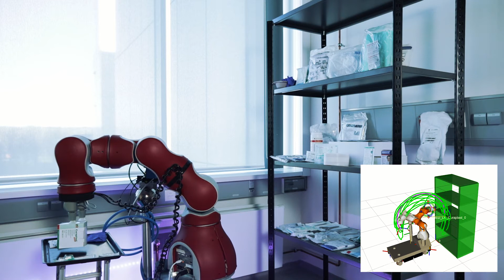»Robot Assistant for Nurses (RAN)« für F&P Robotics AG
In diesem Video zeigen wir die Ergebnisse unseres Voucher-Projekts »Robot Assistant for Nurses (RAN)«, welches im Rahmen des EU-Projektes ROBOTT-NET für die Firma F&P Robotics AG entstanden ist. Projektpartner an dieser ca. dreimonatigen Arbeit war neben dem Fraunhofer IPA in Stuttgart das Englische Manufacturing Technology Centre (MTC) in Coventry. Mehr Informationen zu diesem Voucher-Projekt erhalten Sie unter: